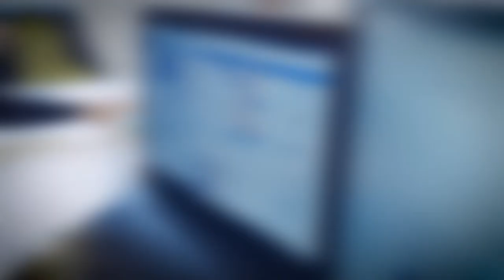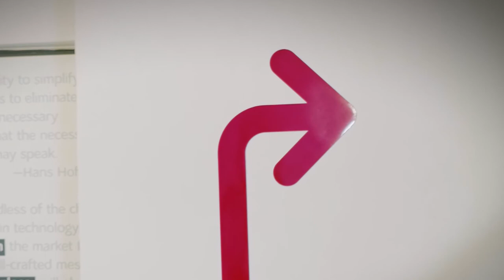Vladica Jovanović i Goran Zarić: Superste 2017 - proces, građenje zajednice i poslovna komunikacija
Superste 2017 se sastoji iz tri programa: Centrifuga, Klub Superste i Superste +. U prvom vebinaru dajemo više informacija o tome kako za učesnike programa izgleda put od prijave na konkurs do realizacije ideja i saradnje.

Pogledajte neke od saveta za uspešnije građenje i okupljanje zajednice za podršku super idejama, kao i osnove u oblasti poslovne e-mail komunikacije. Srećno!